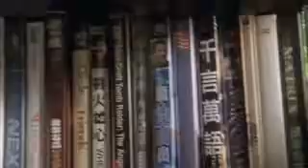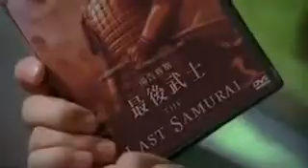人間喜劇-杜文澤王祖藍絕對搞笑對白（借着两点说爱你）香港话